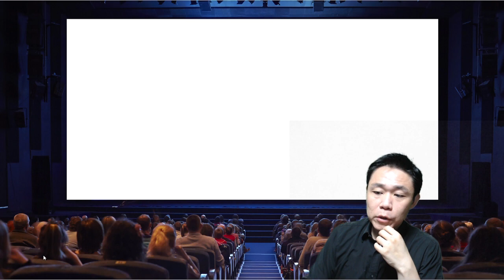제대로 대화하는 방법 - (우리 이혼했어요2의 일라이 지연수 대화상황을 통한 심리 대화 분석) | 심리대화 LBC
우리 이혼했어요 시즌2 일라이 지연수 대화 심리 분석 시리즈

1) 화술 : 일상 커뮤니케이션, 인간관계,
2) 심리 : 타인의 심리 파악, 자기 마음 다스리기
3) 상담 :  가족, 일상 및 연애고민 부터 면접이나 직장에서 고민
4) 최면 : 수면유도, 쾌감 등
5) 기타 특강 : 인생경영과 통계, 논문 작성하기, 직무교육과정 등 전문적인 과정

- 마음 설계의 힘 : 자신을 돌아보고 스스로 우울함 등 부정적인 감정을 이겨내도록 해주는 책
- 스몰토크 : 공학적인 기법을 대화에 적용한 스몰토크 배우기
- 마음을 훔치는 대화법 : 대화법의 모든 것